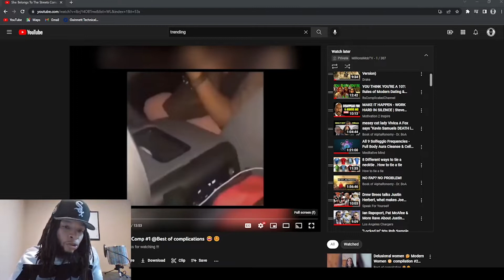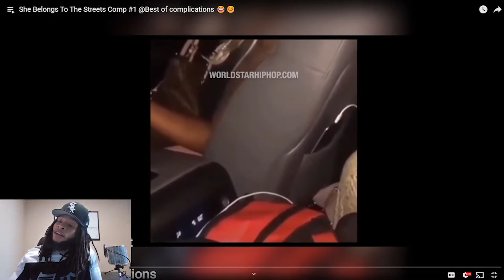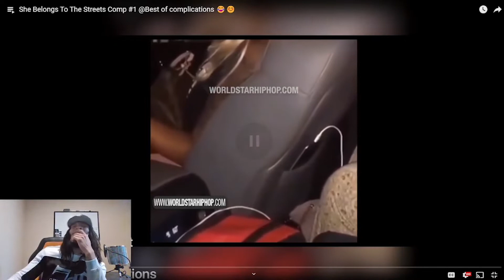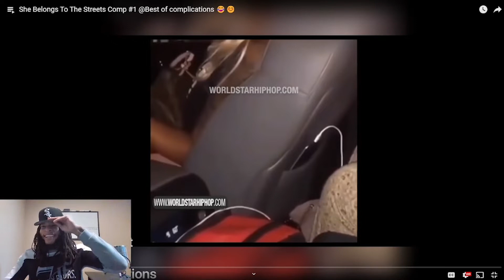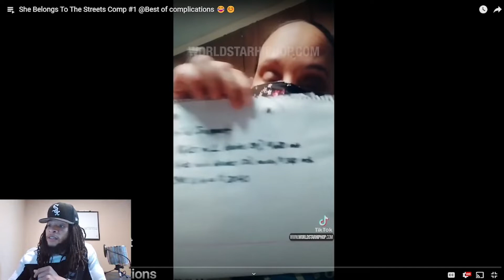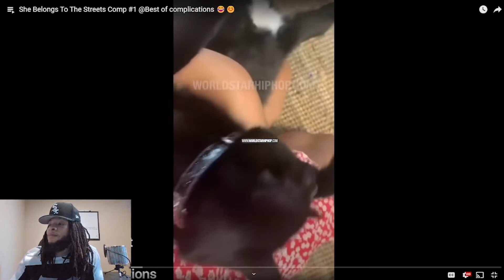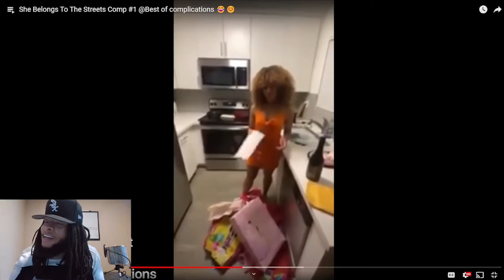Modern Women That Belong To The Streets REACTION VIDEO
My Reactions and Breakdowns Of Trending, Viral, Or Controversial Topics Acquired Through Memes, Posts And Videos.

Any Video Topics, Advice Or Questions